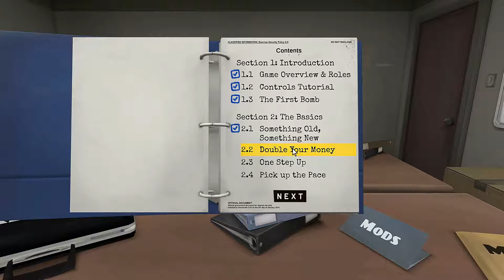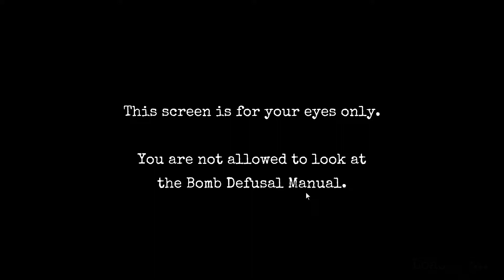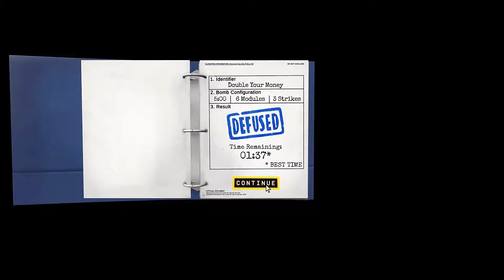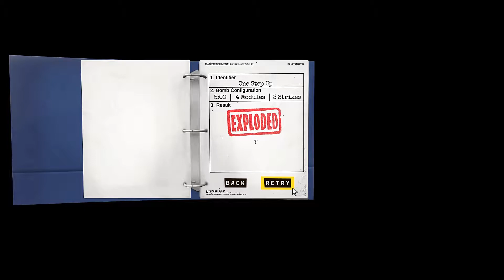Keep Talking and Nobody Explodes Same Screen w/A-hole Part 3